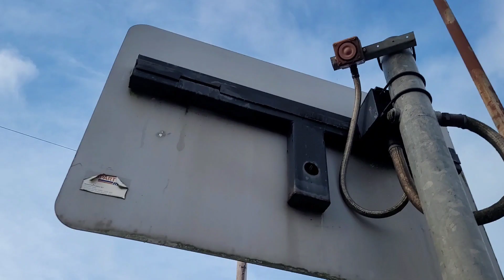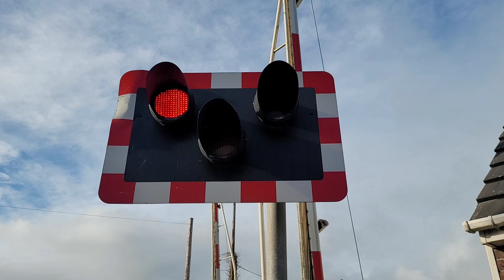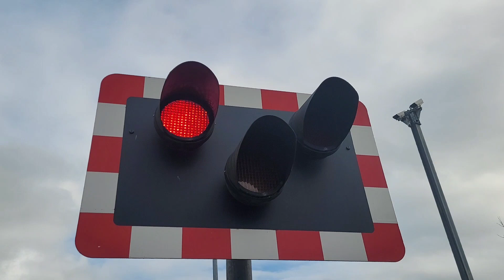Llanidloes Road Level Crossing, Powys (27/10/2023)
0:00 Closure 1
2:00 Closure 2
4:20 Closure 3
6:35 Closure 4